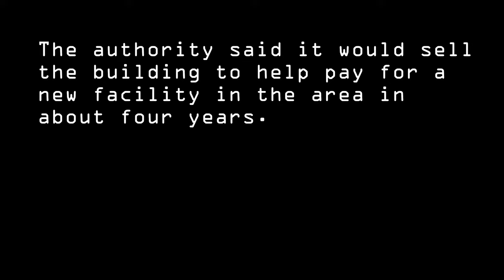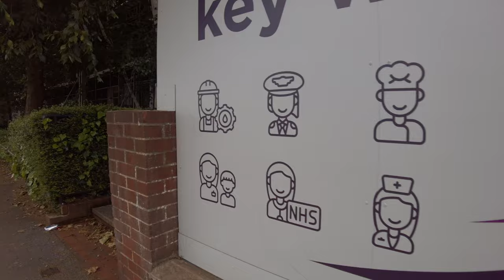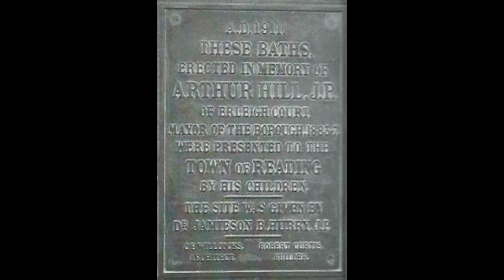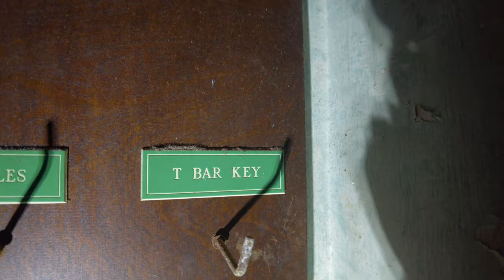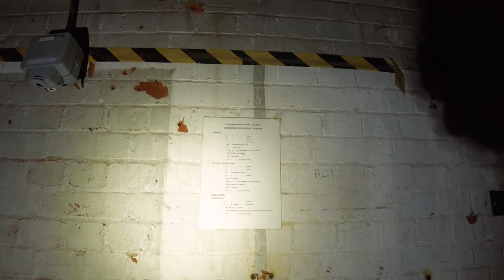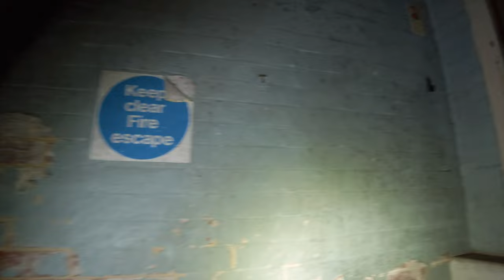Arthur Hill Memorial Swimming Pool in Reading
A 104-year-old swimming pool has closed after a council said it could no longer afford to repair the building.

Reading Borough Council had said it would need to spend £700,000 to bring the Arthur Hill Memorial Baths up to standard.

The authority said it would sell the building to help pay for a new facility in the area in about four years.

However, campaigners have now set up a community interest group in a bid to reopen the pool.

Phil Vaughan, who has been a regular at the baths for 15 years, said he hoped the group would attract grants to fund a reopening.

He said the council had agreed not to drain the pool for a few months.

"We pay taxes, we are entitled to some community benefits," he added.

2020 update

Plans have been submitted to renovate a derelict swimming bath as flats for key workers.

Reading Borough Council said construction could start at the former Arthur Hill swimming pool in Cemetery Junction in the new year, if approved.

It comes as council plans to news build two new pools in the town have stalled following the 1911-built pool's controversial closure in 2016.

The Arthur Hill Campaign said it was more cost-effective to revamp the site.

Under the plans, the listed frontage of the building in Kings Road will be retained and it will house 12 one-bed and three two-bed flats.

Nurses, social workers, teachers and police officers would all be eligible to rent the council-owned flats at 80% of market rental rates.

The council said the 15 affordable flats would help to tackle the affordable housing crisis.

But Peter Burt, of the Arthur Hill Campaign, said there was still a demand for the building as a swimming pool, which sits on land donated to the council for community use.

It comes as Reading Borough Council is set to pay out a £410,000 bailout to leisure operator Greenwich Leisure Limited (GLL), which had been awarded a contract to build new pools at Rivermead and Palmer Park.

The non-profit company has said it now wants to wait until spring 2021 to sign the contract amid Covid-19 uncertainty.

The council said the bailout would ensure the survival of the Rivermead Leisure Centre.

Mr Burt added: "In our view the council's strategy is a complete dog's breakfast."

Beface Computing

Equipment used:
Ryzen 5950X
65GB Ram